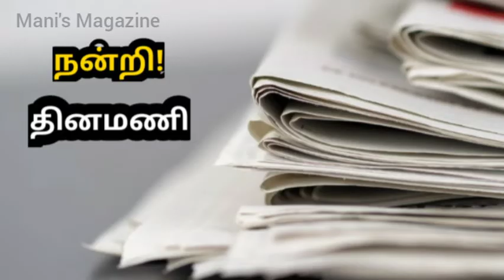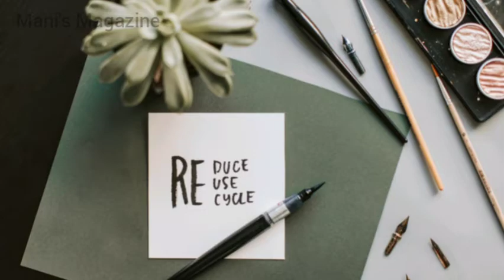நெகிழிக்கு விடை கொடுப்போம்! | தலையங்கம் வாசிப்போம்! | Mani's Magazine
பிளாஸ்டிக் பொருட்கள் மற்றும் பாலிதீன் பைகளின் பயன்பாடுகளை நம்மால் இயன்ற அளவுக்கு குறைத்து கொண்டு பூமித் தாயின் ஆயுளை அதிகரித்து அடுத்த தலைமுறைக்கு கொடுப்போம் நண்பர்களே!
சிந்தித்து செயல்படுவோம்!

நன்றி - தினமணி
ஒலிப்பதிவு - ரா.மோகன்